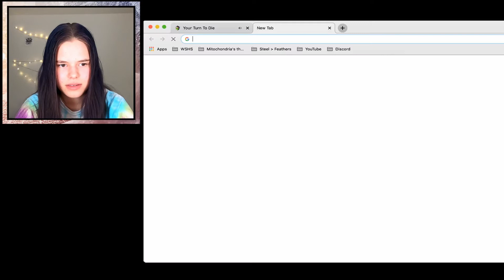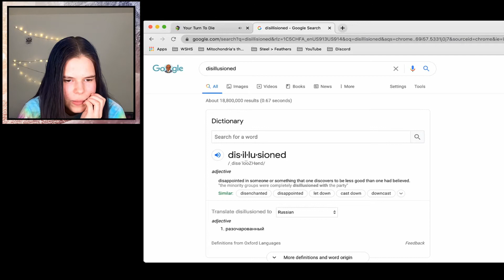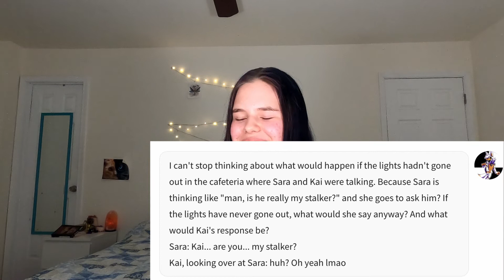NAO WHAT THE HELL?! | YTTD#6 [Ch. 1. Pt. 2]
Hey everyone!

I'm absolutely addicted to this game, and ever since the second chapter the sprites are getting better and better XD

I've also started writing a YTTD book on Wattpad called "The Love You Deserve" if you want to check it out, I've posted three chapters so far, and I'm writing chapter 7 right now. If you click on my Wattpad link down below you'll see it.

Sou needs to eat. I've heard from reliable sources (Hiii A Person) that for a 5'6 male 108 lbs is underweight. I can probably blow on him and he'll fall to the ground. I want to create a drawing of me, a person, and Sou sitting at a restaurant forcing him to eat. Also that Sou sprite where he tucks his head into his scarf is *petrifying screech* adorable~ And that one with Kai that's with a ladle, that man's not even smiling, that man is MY STALKER, and I absolutely adore him and love him! Of course, here are my top three ratings for my favorite characters in the game:

Very wholesome and pure Joe Tazuna (yes I know my own future last name) (You can start calling me Puma Tazuna from now on)
Super cute but very dangerous (might kill idk ¯\_(ツ)_/¯) Kai Stalkerson
And last but not least smiling covered in tomato sauce, Sou. (but hey, at least the man is eating) (he also has cute footsies) (I thought they were fur boots but apparently not) (can we hit 7 likes for Sou's fur boots)

If you read this description type “Sou likes soup” in the comments.

Goodbye, have a good day, wash your hands, don't do drugs, eat your bagels, yeet your children.

Puma Cat, out.